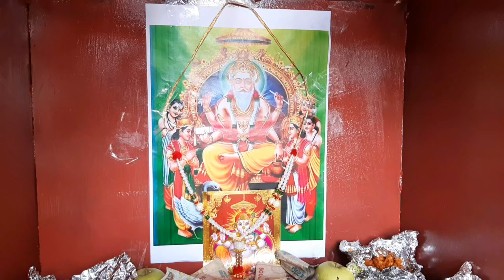Indians Celebrating Lord Viswakarma Puja in Nigeria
In this video you can see how Indians are celebrating lord Viswakarma Puja in Nigeria...

इस वीडियो में आप देख सकते हैं कि भारतीय कैसे नाइजीरिया में भगवान विश्वकर्मा पूजा मना रहे हैं ।।।

To watch my previous videos click the below links ____